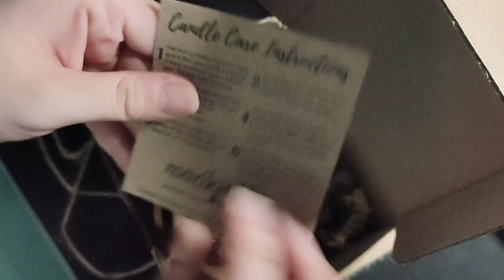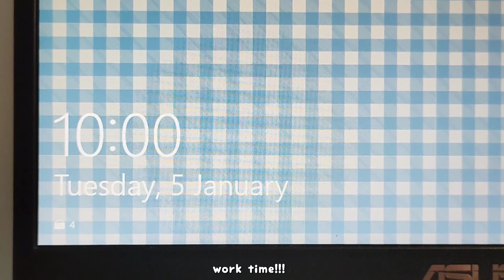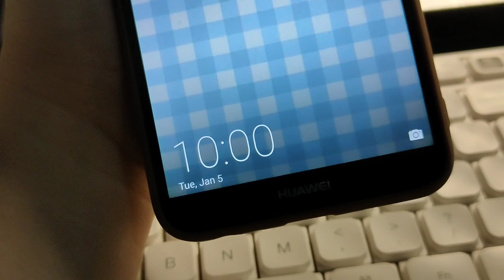☁️ vlog: days in my life // cafe & work from home ☕️💻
Sharing the highlights of my days. 💖 Hope you enjoy this video.